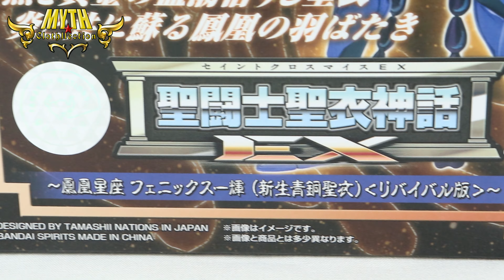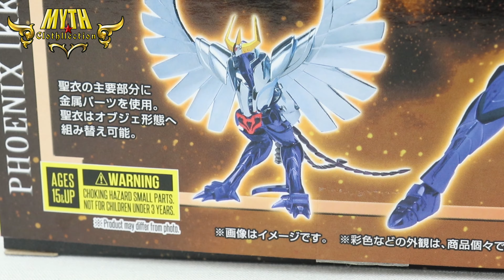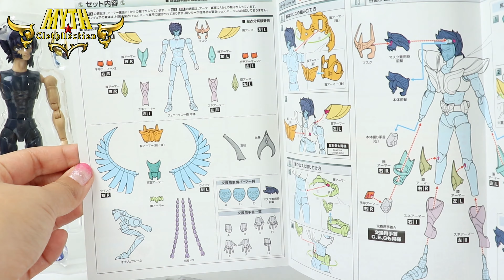Ikki de Fenix V2 Myth Cloth EX Revival Review Revisión Unboxing Armado ] [ MythClothllection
Unboxing, Review (Revisión) y Armado de Ikki de Fenix V2 Myth Cloth EX Revival

No te arrepentiras ;)

00:00 Intro
00:17 Revisión de la caja
01:51 Unboxing
02:45 Revisión de los Blisters
04:00 Revisión de las Articulaciones
06:07 Armado de la Figura
08:06 Pausa para hablar de la Pintura de las Canilleras (Tema tocado por otros Youtubers)
08:22 Continúa el Armado de la Figura
12:15 Pausa para Hablar de los problemas del cinturón
12:43 Continúa el Armado de la Figura
14:19 Pausa para Hablar de la Pintura de la Diadema/Casco
14:41 Continúa el Armado de la Figura
16:52 Poses, opiniones, percepciones y comentarios finales de la figura y de las REVIVAL.

Adquiere tu membresia y forma más parte en cada video de este canal